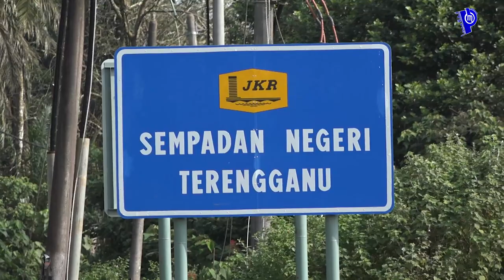PROJEK ECRL DI PAHANG BERJALAN DENGAN BAIK WALAU BERDEPAN COVID-19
Oleh : Muhammad Shahrinnahar Abd. Latib

"Bagaimanapun, secara keseluruhan kerja-kerja ( pembinaan ECRL) berjalan dengan baik walaupun ketika projek telah digantung pelaksanaannya beberapa kali. Ini termasuk ketika perubahan kerajaan yang lalu dan pada mula negara kita diserang wabak COVID-19.

"Selepas Malaysia Rail Link Sdn Bhd (MRL) mendapat kebenaran daripada pihak Kementerian Perdagangan Antarabangsa dan Industri (MITI) dan Jabatan Kerja Raya (JKR) maka kerja-kerja pembinaan terutama di projek kritikal dapat diteruskan,"

- Pengerusi Jawatankuasa Kerja Raya, Pengangkutan dan Kesihatan Negeri Pahang, YB. Dato' Sri Norolazali Sulaiman.